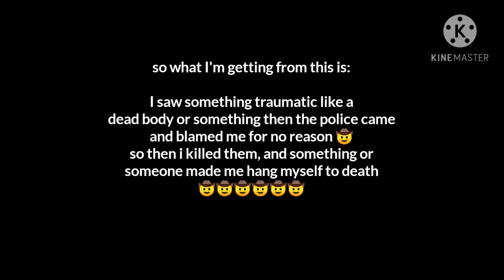what you hear is how you died in your past life 🤠🤠🤠🤜🤜😔😔😔😔👁️👄👁️